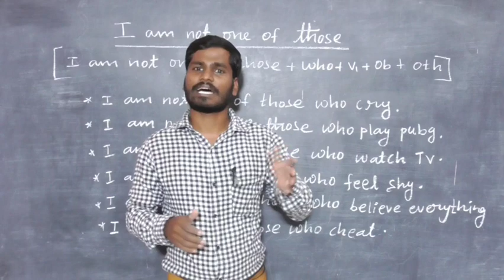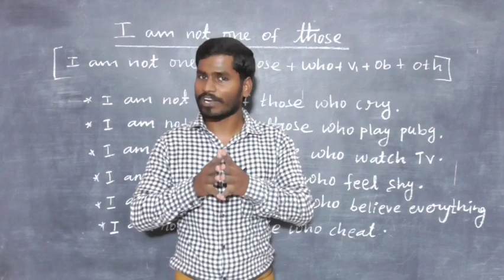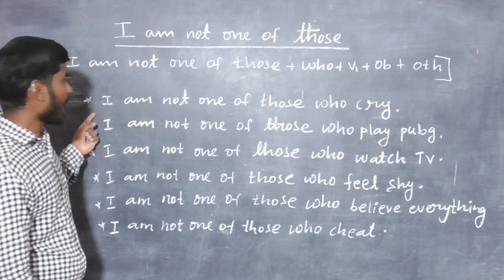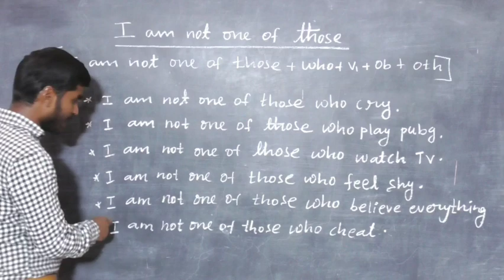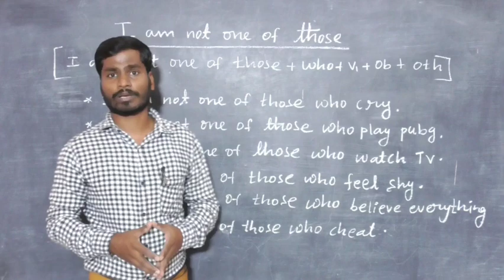Spoken English tip through Tamil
hi friends welcome to our spoken English channel this video we are going to learn some spoken English tip through Tamil